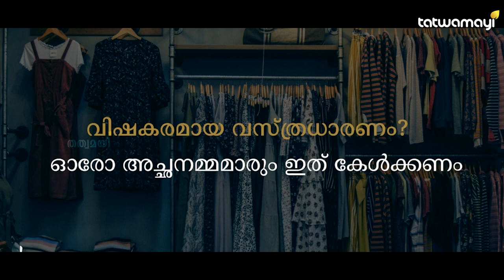വിഷകരമായ വസ്ത്രധാരണം; സദ്ഗുരു പറയുന്നത് കേൾക്കൂ .... | Sadhguru